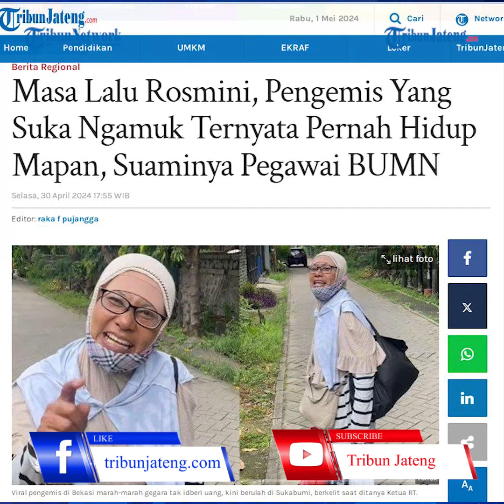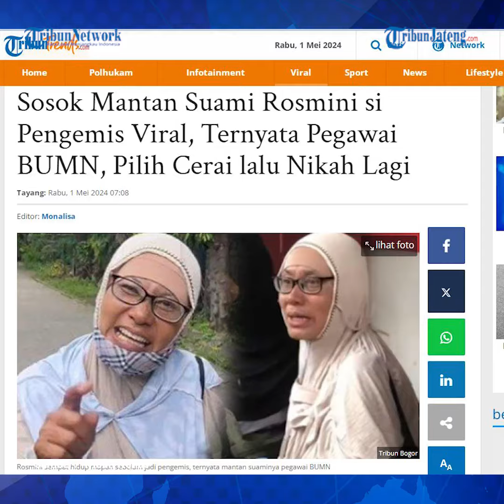Rosmini Pengemis Viral Suka Ngamuk Ternyata Pernah Hidup Mapan Suami Pegawai BUMN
Terkuak masa lalu Rosmini, pengemis viral yang suka marah-marah ternyata pernah hidup mapan. Namun, sejak pisah dengan suaminya yang bekerja sebagai pegawai Badan Usaha Milik Negara (BUMN) kehidupannya mendadak berubah.

Tiga anaknya dititipkan ke rumah kakek dan neneknya, rumahnya dijual, dan hidupnya menggelandang di jalanan selama 14 tahun sejak 2010.

Wanita lanjut usia itu tercatat menjadi warga Jalan Jati Mekar RT 01 RW 05, Desa Margaasih, Kecamatan Margaasih, Kabupaten Bandung, Jawa barat diamankan dinas sosial setempat.

Berdasarkan keterangan Sekretaris RT 01 Supriyanto, Rosmini merupakan warga menempati wilayah tersebut sejak tahun 2002.